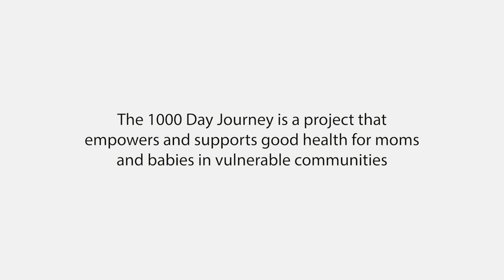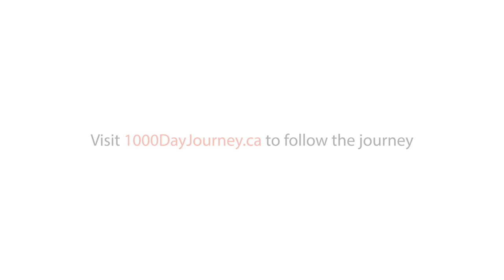Two artists travel to rural Tanzania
Lauren Brevner and Sungi Mlengeya visit a community in Tanzania and create a painting in honour of the strong women who live there.

Through women’s support groups and trained health workers, the 1000DayJourney helps equip women in vulnerable communities to better understand and advocate for their health and equality rights in the home